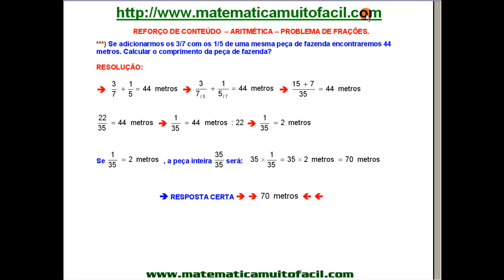Problemas de Frações Fração do Total Questão 58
Problemas de Frações   Fração do Total   Questão 58 - Videoaula Explicada pelo professor Luiz Fernando Reis